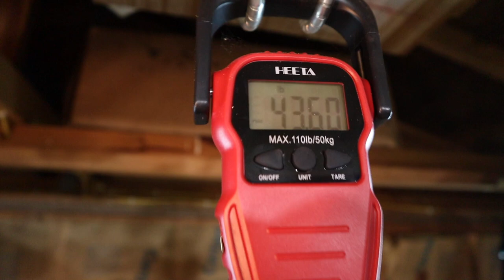Mongoose Malus Fat Tire Bike First Impressions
Fat Tire Mongoose Malus from Academy for $329 This Bike is our 3000 Subscriber Bike Thank You

5:50 Straight To The Initial Impressions

11-9-21